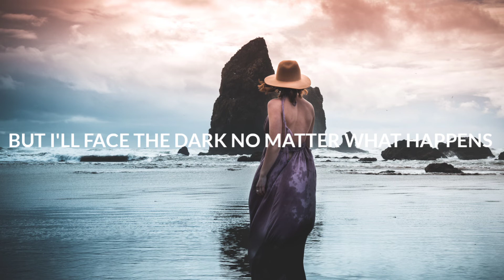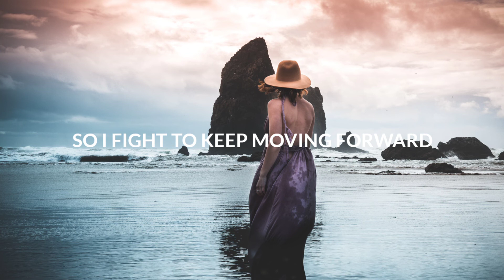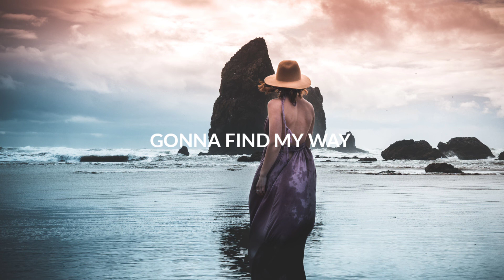AWAKEND & April Bender - Find My Way (Lyrics)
💿Label : Enhanced Music

🎤 Lyrics: AWAKEND & April Bender - Find My Way
Lost, I’ve been so distracted
Caught in these moments of madness
Feel so far from the life I imagined
But I’ll face the dark no matter what happens

Gonna find my way
With or without you
Falling into place
Now that I see right through
All the lightning from the storm
Just illuminates the truth

My ghost, escaping the shadows
I let go, finally free from the battles
In the light, I see every color
So I fight to keep moving forward